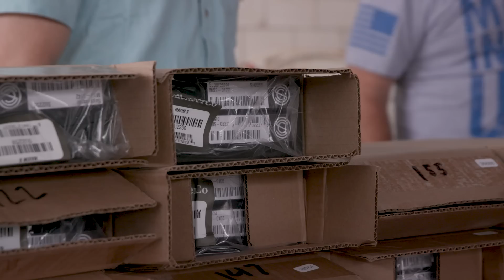Maxim 9 Customer First Reactions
Watch as customers unbox and shoot their brand new Maxim 9s for the first time during a conjugal visit event at Capitol Armory.